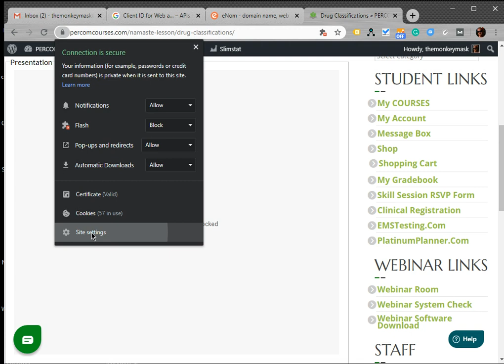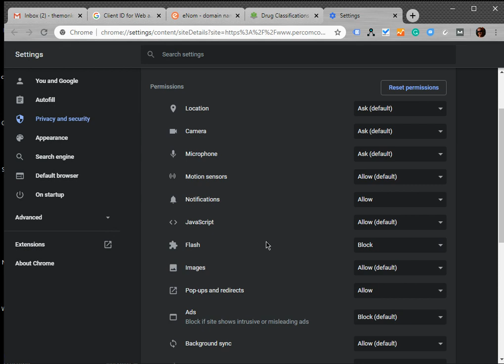Enable Flash Player in Chrome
Some of our older lesson presentations are still in Flash Player format, and many of our students use Google Chrome which blocks Flash automatically. In this video, I will show you how to enable your Flash Player in Chrome for a specific website.